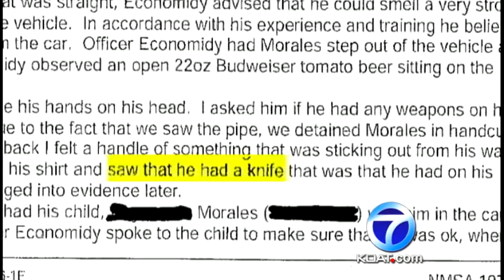Dad drove child with drugs, beer in car, police say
Albuquerque police say a father had drugs, weapons and alcohol in his car while he was driving around with his 9-year-old son.